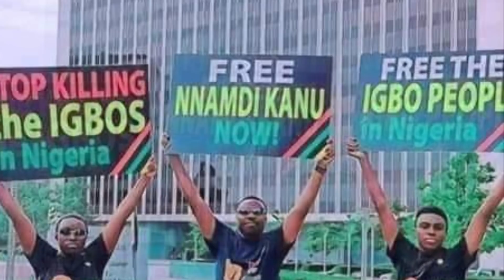Biafra News-DIRI & ND ẆĖĖṖ, WE'RE ḀṠḤḀṂĖ WE ḌIḌṄ’Ṫ LISTEN 2 MNK! NEMBE OIL SPILL WON’T HAVE HAPPENED